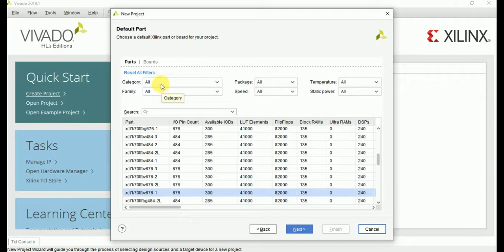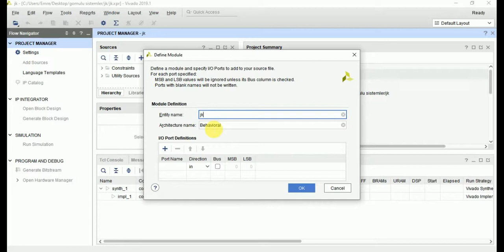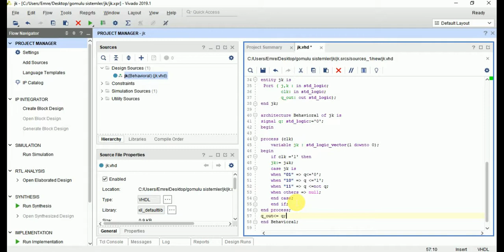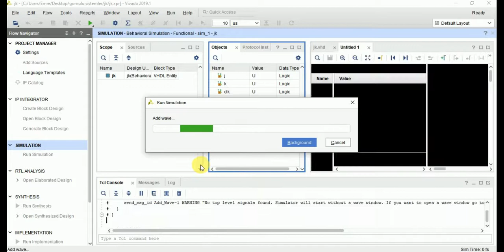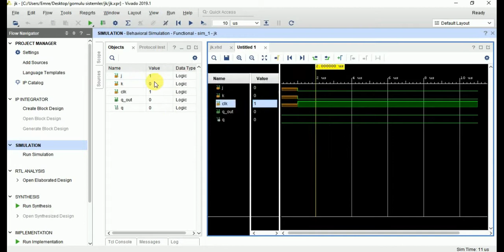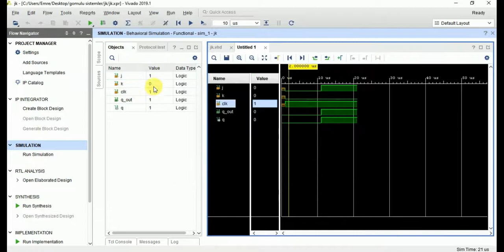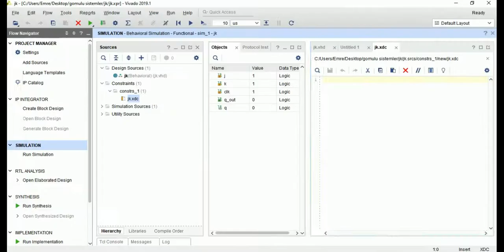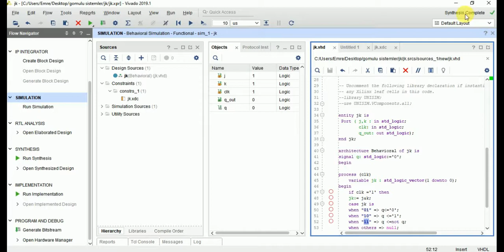Vivado VHDL - JK FF